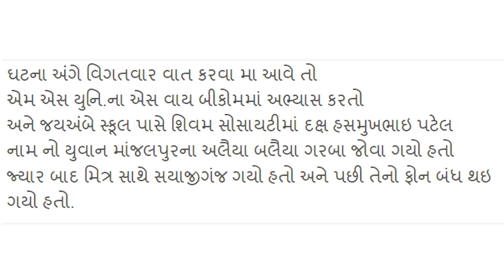વડોદરામાં પટેલ યુવક સાથે થયું આવું